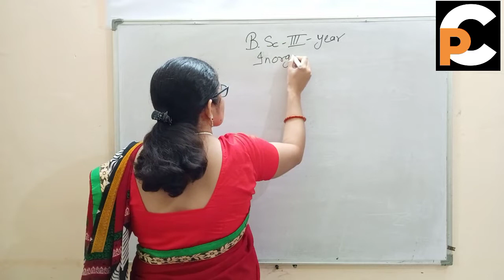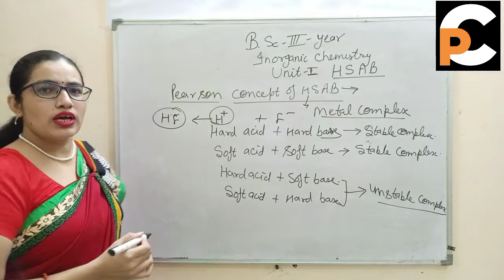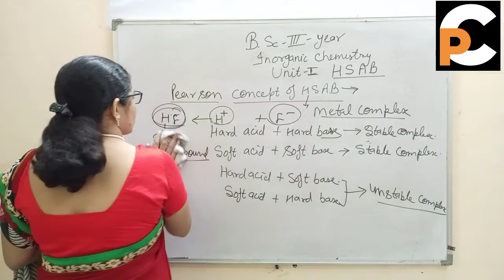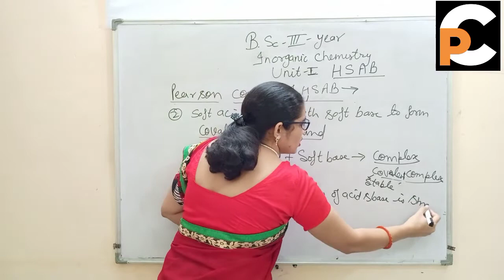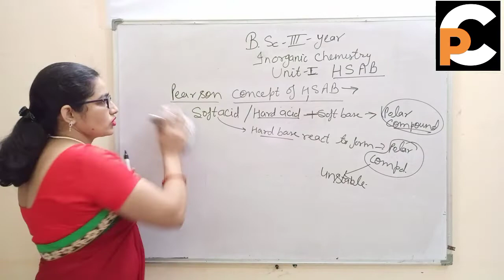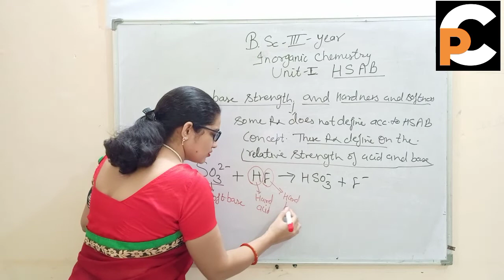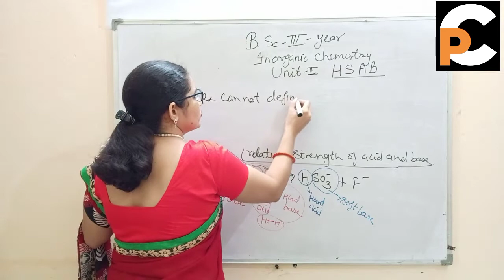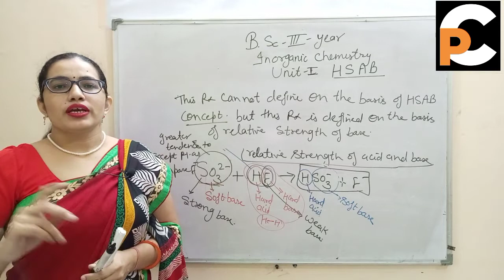Bsc 3rd year inorganic online classes | Hard Soft Acid Base|Inorganic Chemistry Dr Sudesh Choudhary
Bsc 3rd year inorganic online classes | Hard and Soft Acid Base | Pearson Concept of Hard and Soft acid | part 1 | Inorganic Chemistry by Dr. Sudesh Choudhary